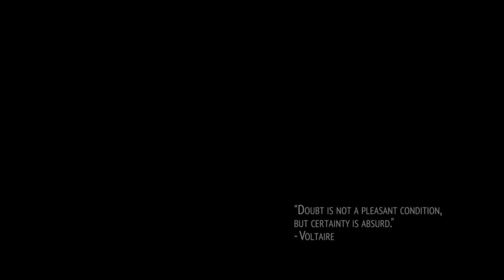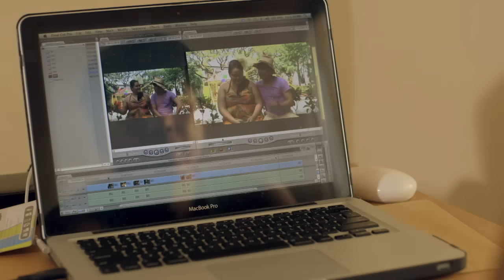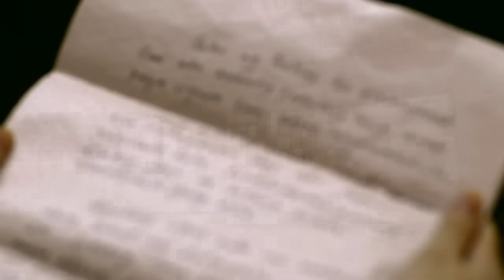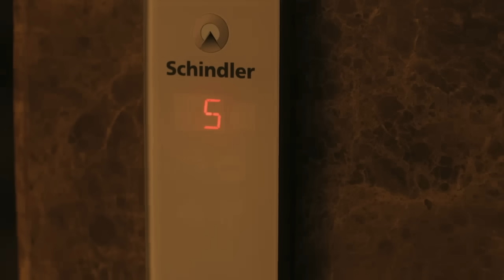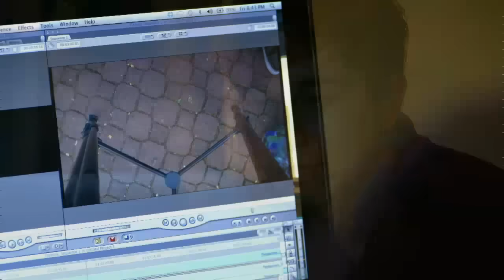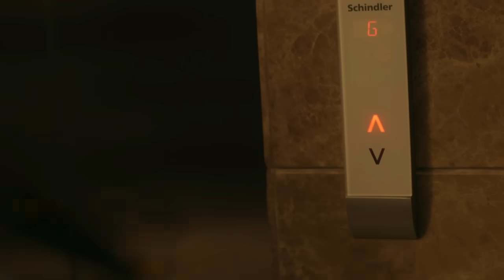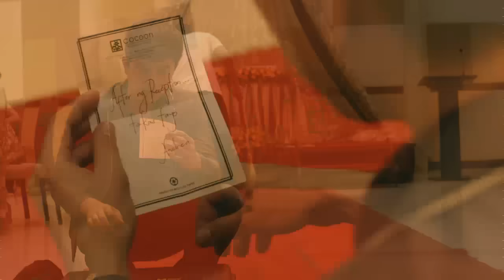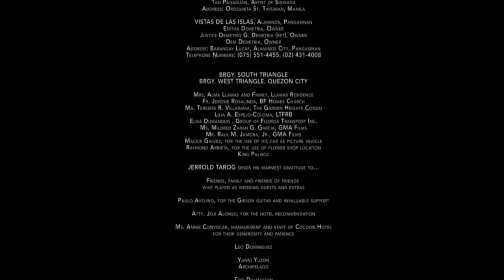Sana Dati (If Only) [2013] | Full Movie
A beautiful, adventurous and mysterious woman named Andrea Gonzaga (Lovi Poe) is set to marry a rich man she doesn’t love. Everything was all set until one day, a strange man makes a big impact on her life that reminded her of her ideal man. Will she hold her promises to her fiancé? Or will she choose the man her heart wants?

Sana Dati (2013) – A Film by Jerrold Tarog